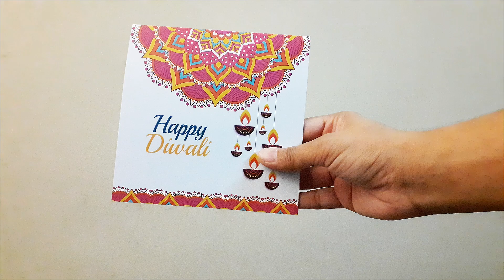Diwali Diya Pop up Greeting Card - 90 degree opening card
To purchase a single 3D Pop Up card anywhere across India :